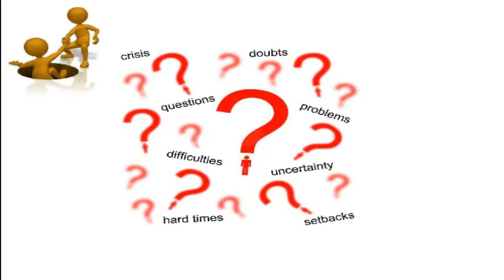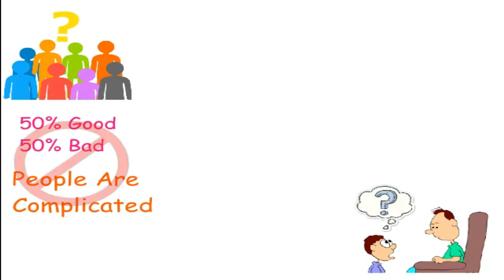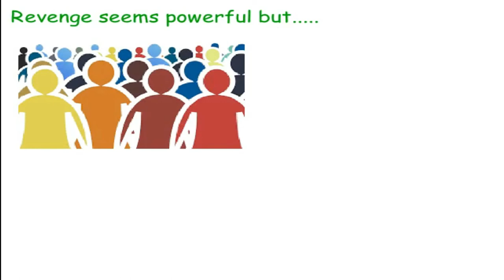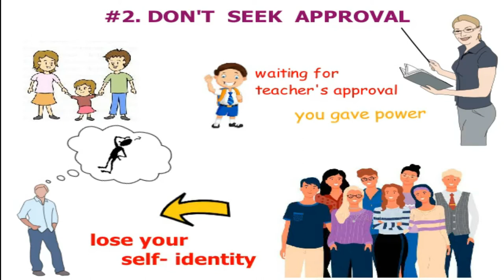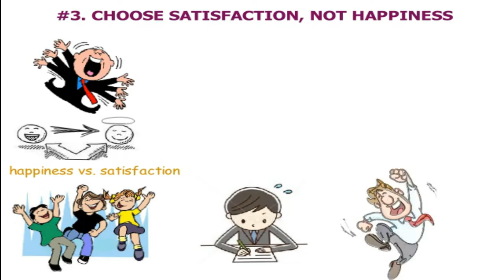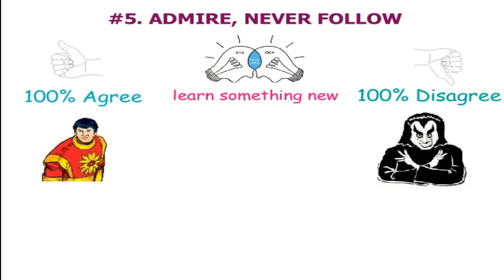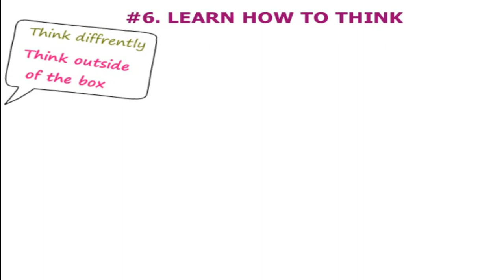The Rudest Book Ever (In Punjabi)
Screw your heroes. Do not follow anyone.
 If these lines offend or hurt you, there is a significantly high chance that you are in dire need of this book. The book is a collection of perspectives and ideas on freeing your mind from all bullshit.

Timestamps:
0:00 - Intro
0:24 - People are weird
2:31 - Don't seek approval
3:31 - Choose satisfaction
4:12 - You are a nation
5:07 - Admire, never follow
5:56 - How to think

STAY CONNECT TO GET KNOWLEGDE FROM SOME OF THE BEST MENTORS & BOOKS